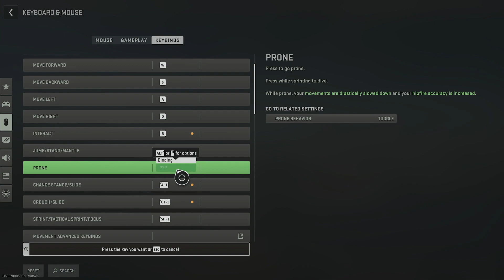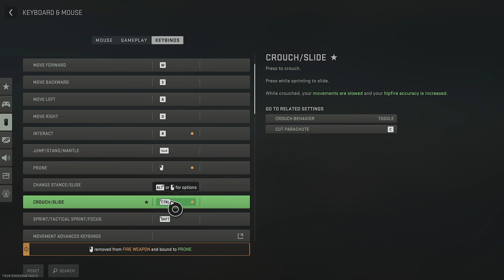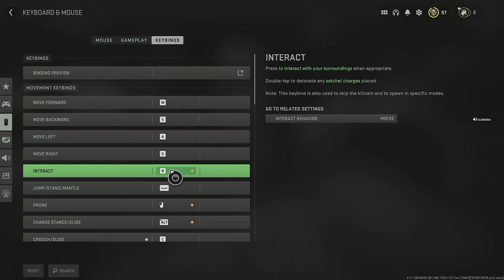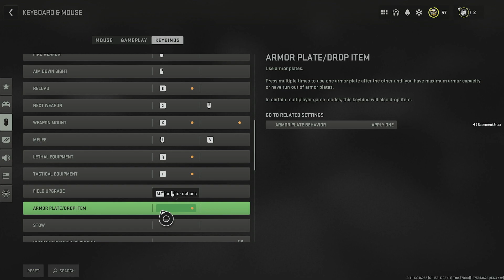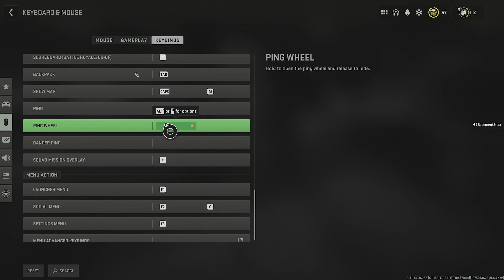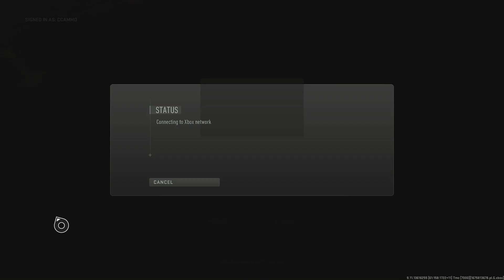CONFIGURATION NEEDED | DMZ | Mouse, Keyboard, Xbox Series X | ASUS TUF Gaming CU4K30 Capture Card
I was able to finally set up a smaller screen (27") than my larger TV (43") and this time use the mouse and keyboard with the Series X! It takes me a while to figure out what keys I would like to be using for the specific function but I think I end up with a happy medium. Still, I have much to configure and much to practice as it's been a while since I used mouse/keys (Counter Strike: Source)